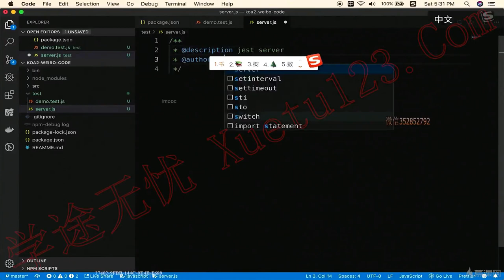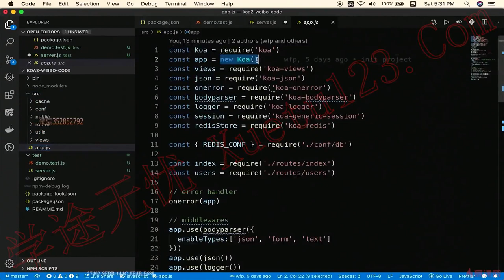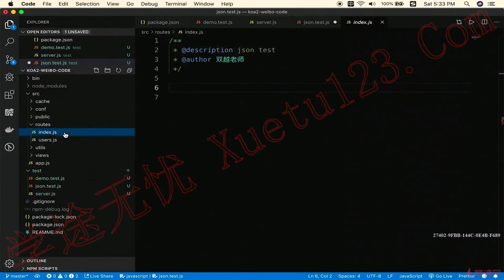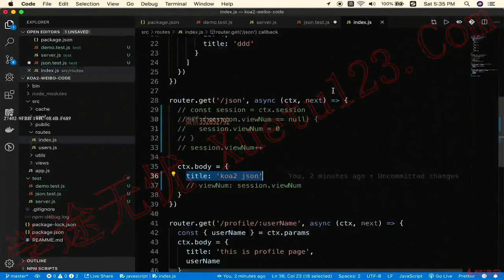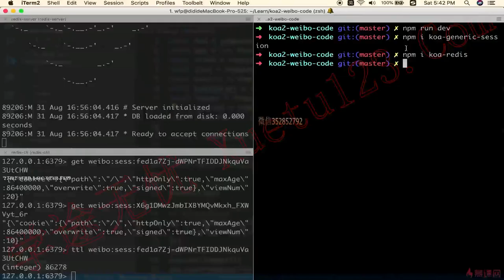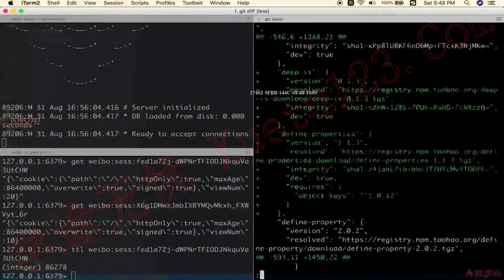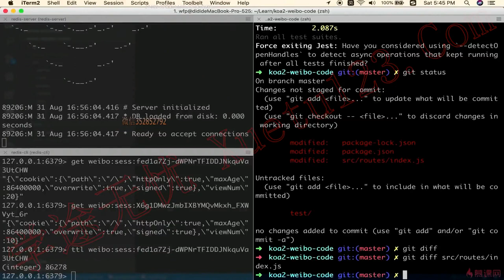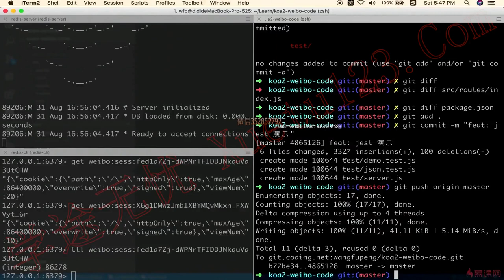3.15 总结｜技术选型和知识点介绍（下）｜Node.js-Koa2框架从零开发仿新浪微博项目实战